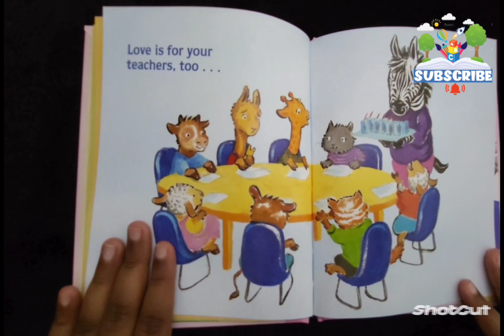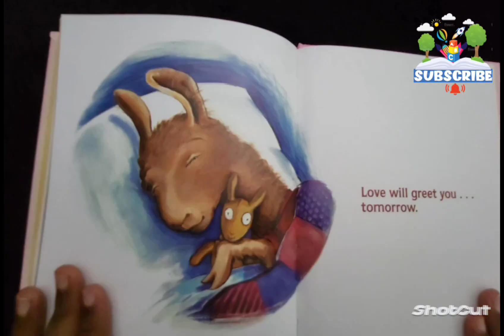Love from Llama Llama by An Anna Dewdney Book